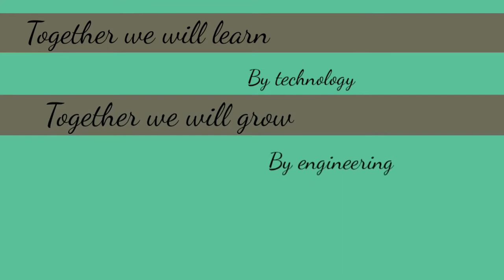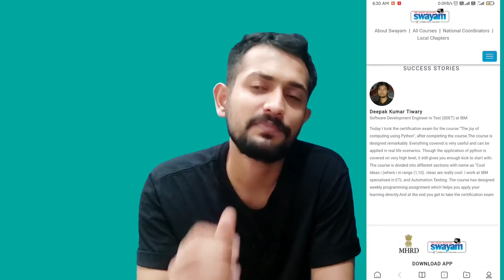continuous vs continual improvement,how to improve with SWAYAM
Hello dosto,
Iss video me improvement k bare me btaya gya h.
continuous and continual improvement me kya difference hota h.
Apne app ko kaise improve kar sakte h SWAYAM ki help se.

Ummed h aapko pasand aayega.

Chapter heads-
improvement definition 00:53
continuous improvement 01:35
continual improvement 02:52
SWAYAM website/app 04:31